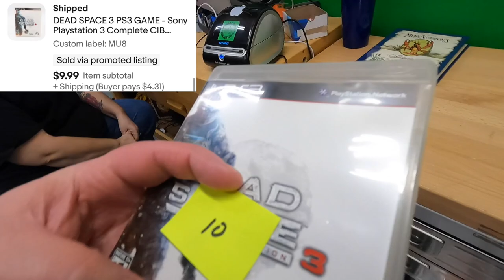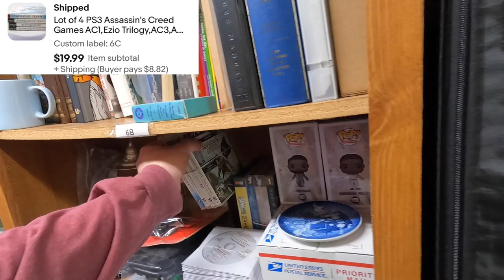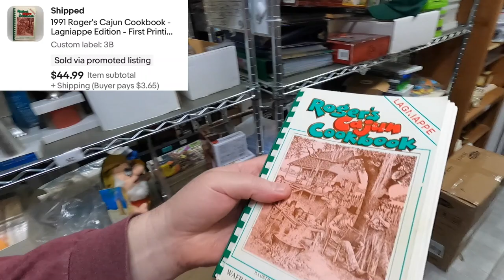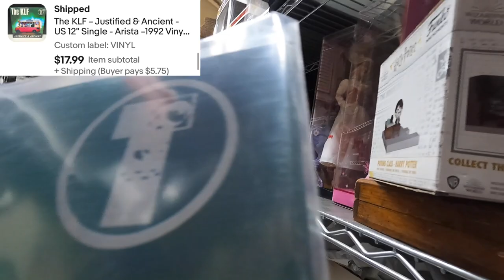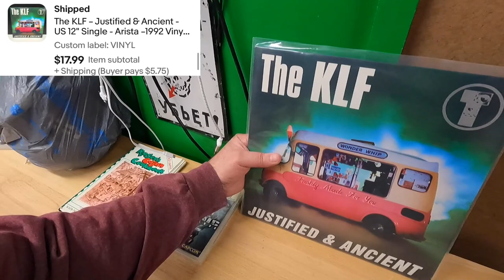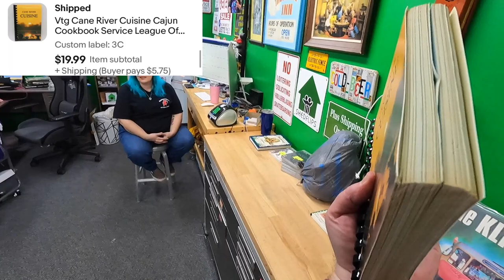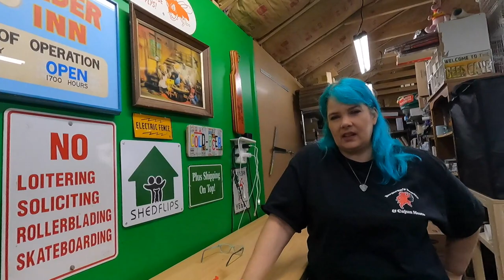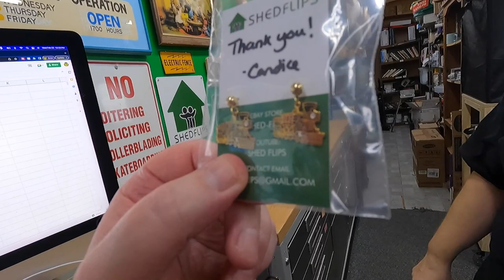THIS was my biggest struggle as a new EBAY seller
Pull down shade we use for backdrop for larger items:

LED Shop Lights:

18" Neewer Ring Light w/ stand:

Photo shooting table:

Dymo 4XL Thermal Label Printer:

Yeti Microphone:

Blower fan (above a/c unit in vids):

Electric socket shelf outlets: